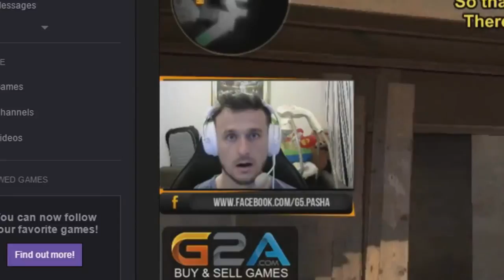CS:GO - Tribute to Olofmeister" LEGEND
Refer me on the forums within 48 hours of buying the cheat and you get another week FREE

▼Social Media ▼

My Cheat:

420Cheats | use referral (420free) = 1 week free!